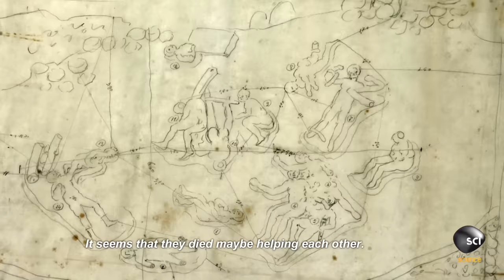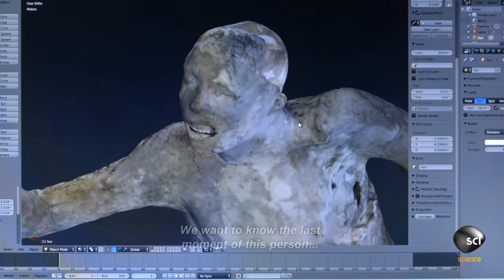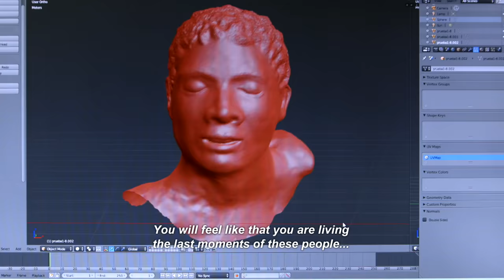Reconstructing the Faces of Pompeii Victims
Using advanced technology, scientists are reconstructing what citizens of ancient Pompeii looked like before the enormous volcanic eruption that took their lives.